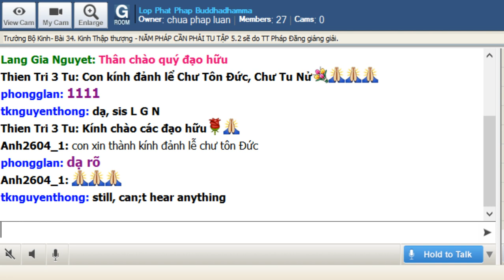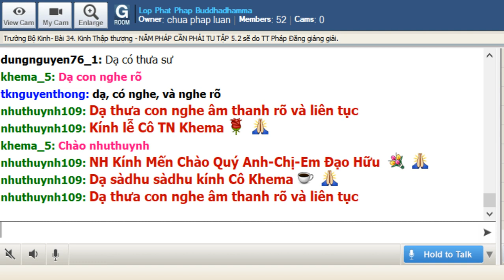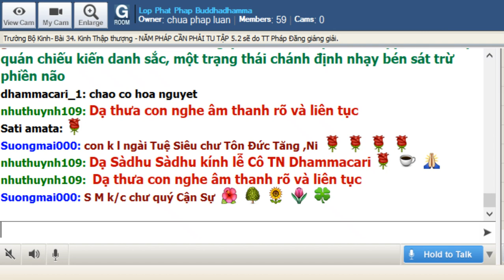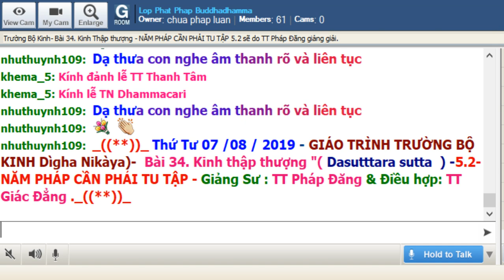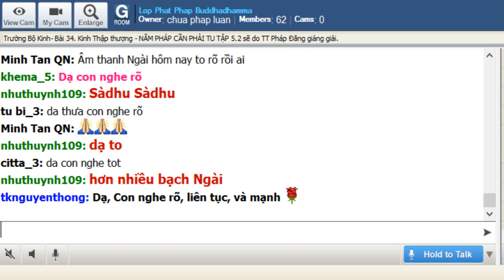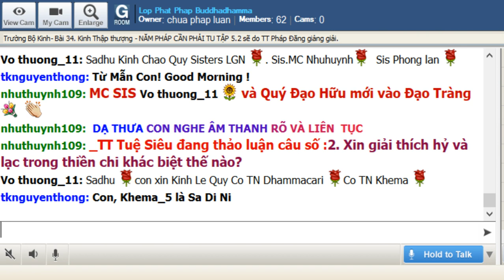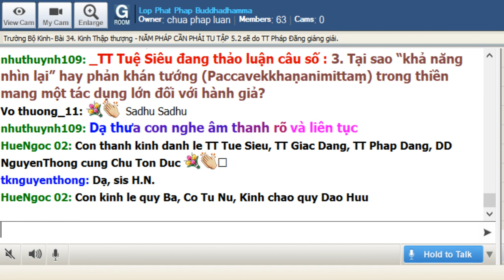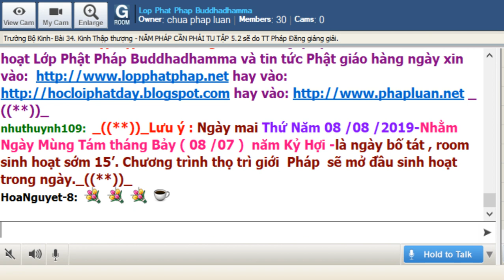07-8-2019 -Trường Bộ Kinh - 34 Kinh Thập Thượng -Năm Pháp Cần Phải Tu Tập - TT Pháp Đăng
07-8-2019 -Trường Bộ Kinh - 34 Kinh Thập Thượng -Năm Pháp Cần Phải Tu Tập - TT Pháp Đăng